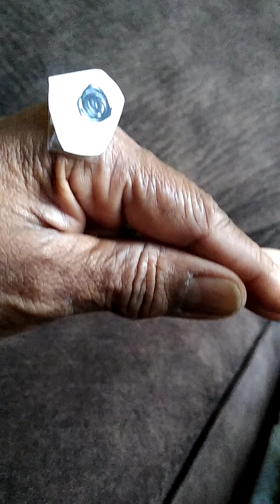Andre's Grandma Says Don't Follow the Leader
Andre's Grandma says don't follow the leader. Use your mind for yourself.